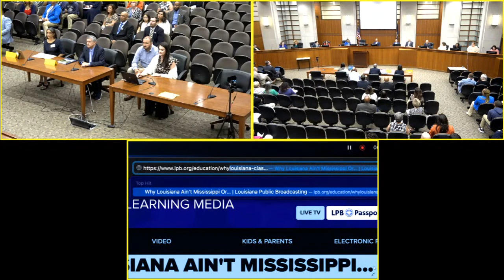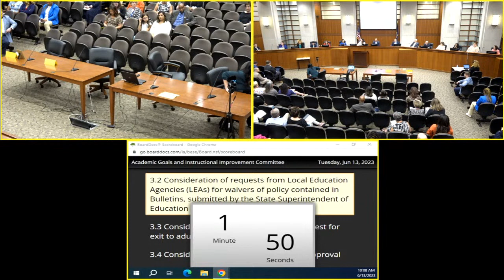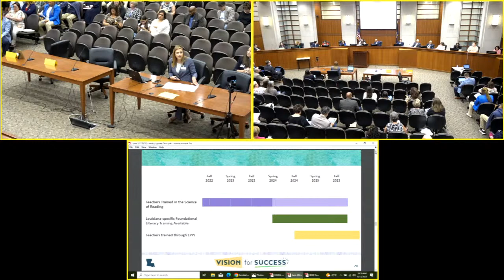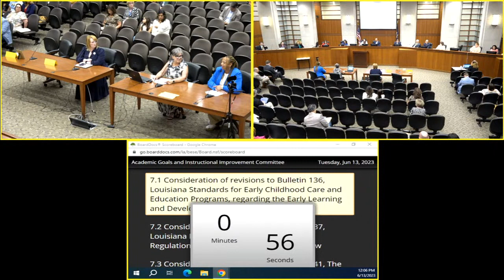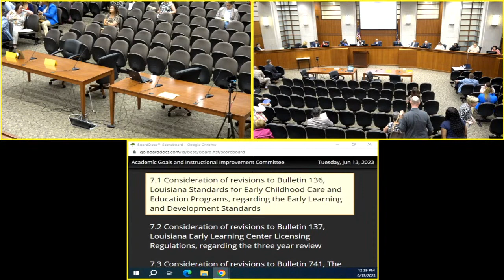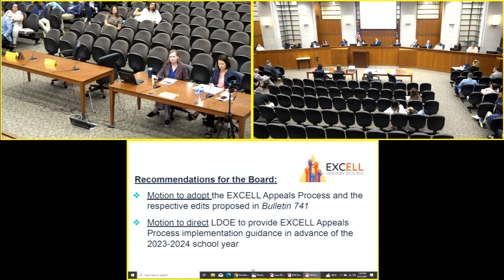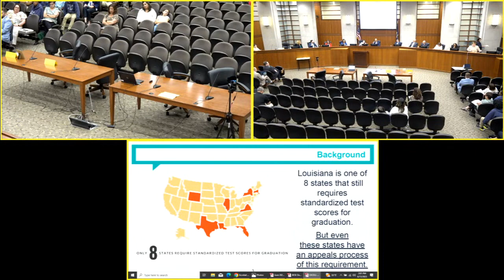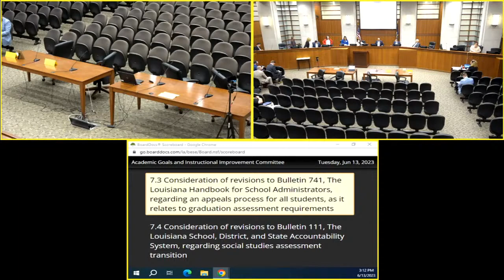6/13/23 Academic Goals and Instructional Improvement Committee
Louisiana State Board of Elementary and Secondary Education